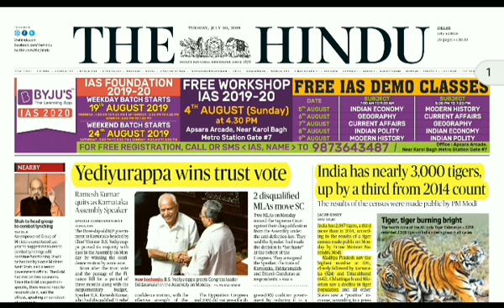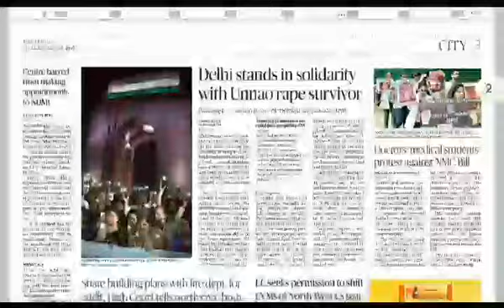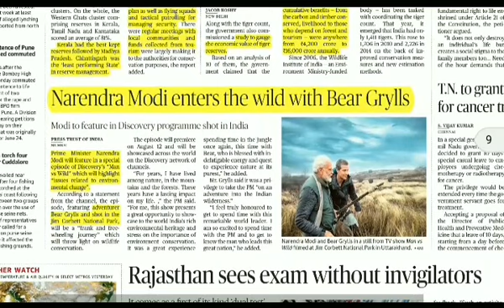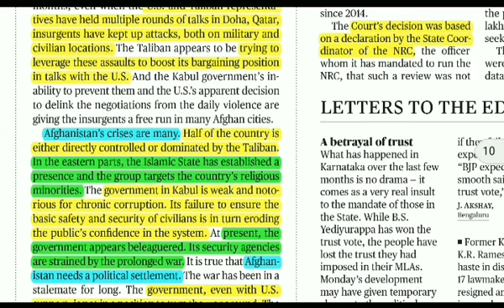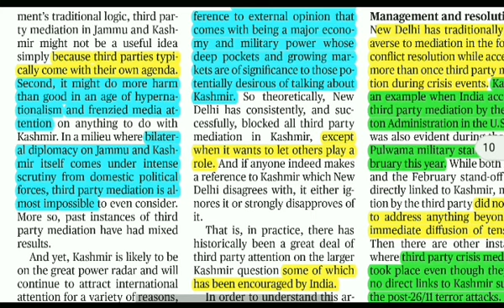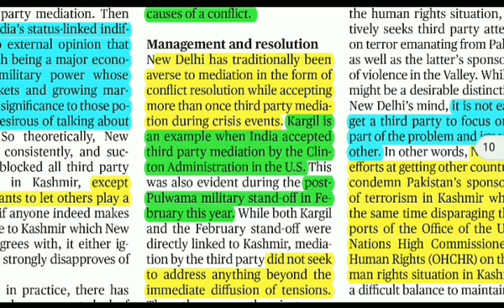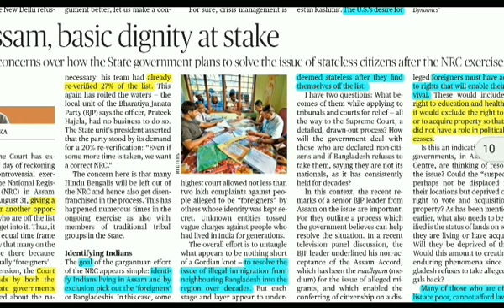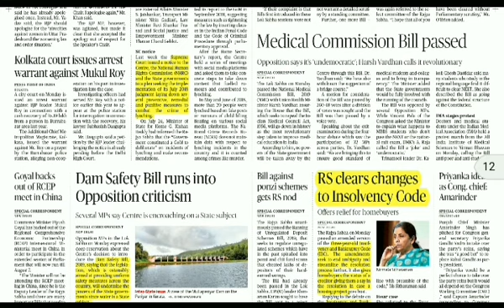The Hindu Newspaper Analysis 30th July 2019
30th July 2019 The Hindu Newspaper Analysis, Daily Current Affairs,

Karnataka Political Crisis, Karnataka New CM, Tiger Census 2019, Orissa Rasagola GI Tag, Historical Monuments, Centre for Science and Environment, PM Narendra Modi's Discovery Man Vs Wild episode,
Afghanistan Peace Talks, India Pakistan Bilateral issue Kashmir, NRC of Assam, National Commission of Minorities, GoM to combat Mob Lynching, Dam Safety Bill 2019, Insolvency and Bankruptcy Code Amendment Bill 2019

UPSC, State PSC, UPPSC, MPPSC,RAS, BPSC,MPSC,SSC, IBPS, UPSSSC

StUdY InNoVaTiOn